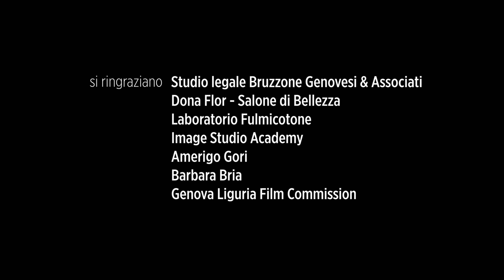La Banda di Colombo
"La Banda Colombo" è il pilota di un progetto più ampio per la realizzazione di una serie televisiva - che ha interessato Sky e Mediaset - interamente ambientata e realizzata a Genova. Si tratta di una black comedy al sapore di pesto che ripropone le peculiarità della città. La trama propone le gesta di un’improvvisata banda di ladri che si ritrova al centro di situazioni improbabili, a metà tra il comico e il grottesco, nel tentativo di furto del ritratto di Colombo. Il cortometraggio è stato realizzato da un gruppo di comici genovesi per la regia di Ildo Brizzi con il contributo di Villa Montallegro che festeggia i 70 anni di vita.